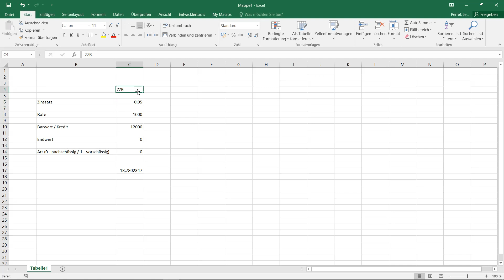Excel Methodensammlung - Laufzeitberechnung eines Annuitätenkredits mit ZZR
ISM Excel Methodensammlung: Teil 15.06
Laufzeit Annuitätenkredit